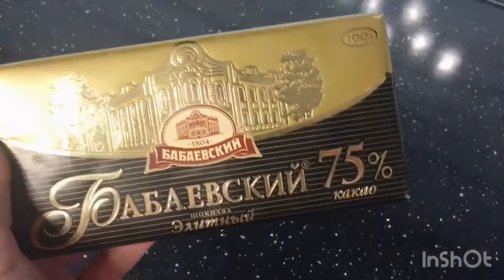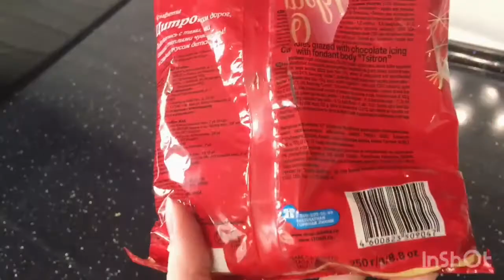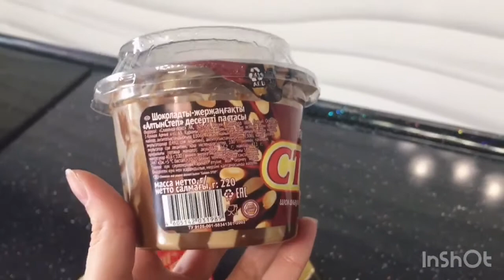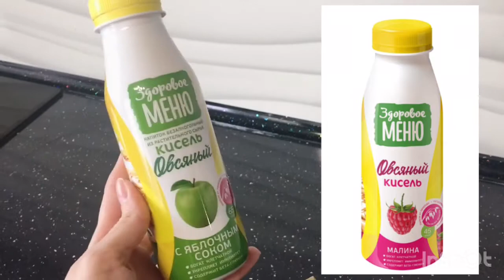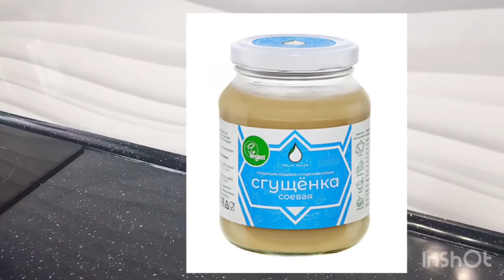Веганские сладости в обычном магазине / Веганские конфеты, шоколад, йогурты, сгущенка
Сладости на любой вкус растительного происхождения в распространённых магазинах. С описанием цены и объема. На заметку вегану.
00:00 (вступление)

00:21 шоколад
00:52 пористый шоколад
01:32 конфеты
02:01 конфеты трюфели
02:25 шоколадные конфеты
02:43 паста шоколадно-арахисовая
03:14 овсяные йогурты
04:04 кисели
04:42 сгущёнка

Также смотрите мои видео с подборками этичной косметики (не тестируемой на животных), вот одно из них, в нем я рассказываю как собрать этичную косметичку в "Магнит Косметик" за 1500 рублей